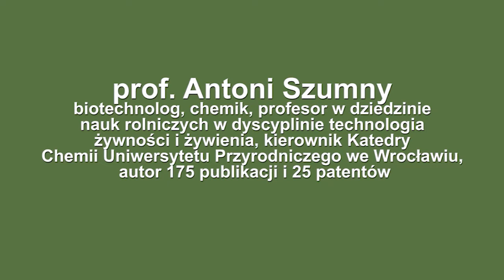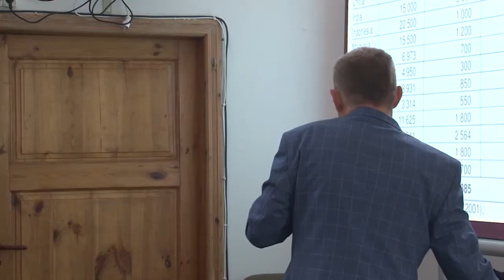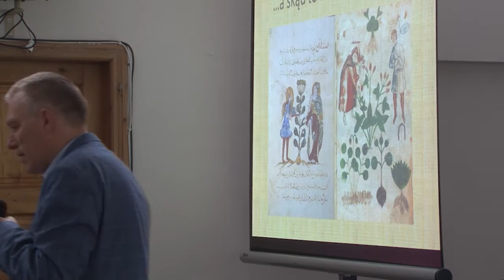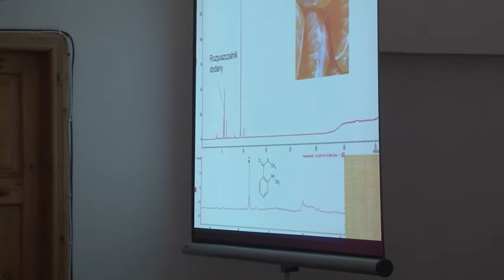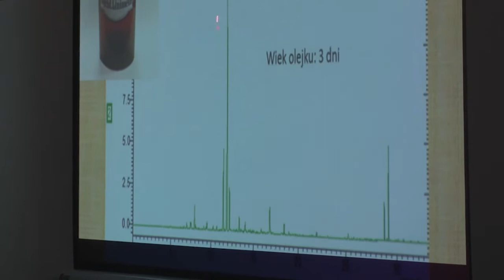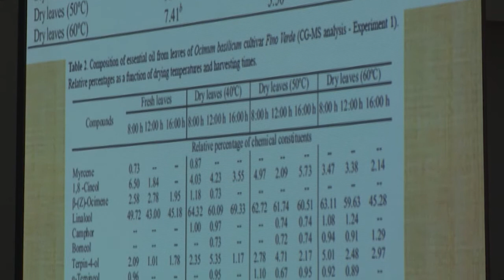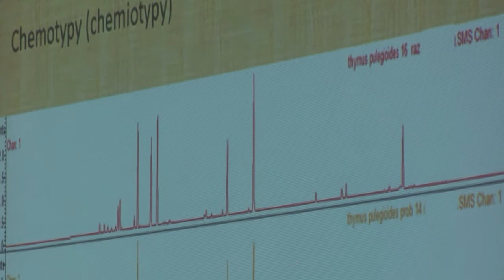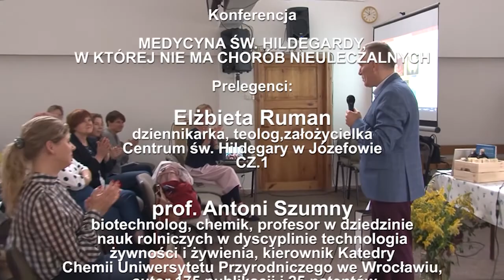KONFERENCJA 2021 ŚW HILDEGARDA - PROF ANTONI SZUMNY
KONFERENCJA

MEDYCYNA ŚW. HILDEGARDY Z BINGEN
W KTÓREJ NIE MA CHORÓB NIEULECZALNYCH

prof. ANTONI  SZUMNY
biotechnolog, chemik, profesor w dziedzinie
nauk rolniczych w dyscyplinie technologia
żywności i żywienia, kierownik Katedry
Chemii Uniwersytetu Przyrodniczego we Wrocławiu,
 autor 175 publikacji i 25 patentów
"ZIOŁOLECZNICTWO - FAKTY I MITY"

Organizatorzy:
WYDZIAŁ DUSZPASTERSTWA RODZIN
 ARCHIDIECEZJI WROCŁAWSKIEJ

INSTYTUT ŚW. HILDEGARDY
WE WROCŁAWIU

Parafia pw. św. Rodziny
 Wrocław
AD 2021

PS
 Nie zapomnij o SUBSKRYPCJI , prosimy.